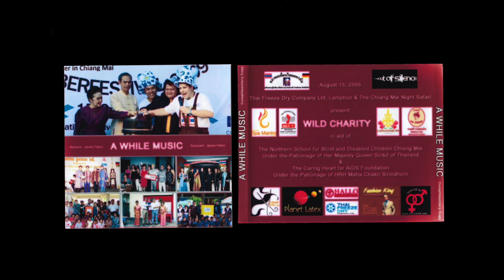James Patton - A While Music for Wild Charity, 2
Released August 15, 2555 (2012)

A WHILE MUSIC for WILD CHARITY, 2  (2012) in Aid of the Northern School for Blind and Disabled Children, Chiang Mai, Thailand, James Patton, Baritone & Keyboard.

Thai Freeze Dry Company Ltd. Lamphun & The Chiang Mai Night Safari present WILD CHARITY in aid of The Northern School for Blind and Disabled Children Chiang Mai under the patronage of Her Majesty Queen Sirikit of Thailand & The Caring Heart for AIDS Foundation under the patronage of HRH Maha Chakra Sirindhorn.

European, American, and African-American art songs [lied], folk songs & spirituals, gospel, sacred and secular solos and duets from the Western Medieval, Renaissance, Baroque, Classical, Romantic, Post-Romantic, Modern, and Post-Modern periods with piano, harpsichord, organ, and instrumental accompaniments.

WILD CHARITY (II.) August 2012, Chiang Mai Night Safari, Thailand

14. Clair de Lune (Paul Verlaine), Op. 46, No. 2 - Gabriel Fauré (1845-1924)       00:00
15. Le Secret (Armand Silvestre), Op. 23, No.3 - Gabriel Fauré (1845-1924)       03:30
16. Rencontre (Charles Jean Grandmougin), Op. 21, No. 1 - Gabriel Fauré (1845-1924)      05:47
17. Beau Soir (Paul Bourget) - Claude A. Debussy (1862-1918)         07:48
18. Your Lips Are Wine, PASSIONALE (James Weldon Johnson) - Harry Thacker Burleigh (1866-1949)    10:50
19. Je La Vis S’arrêter (Yakov Petrovich Polonsky), Op. 26, No. 13 - Serge Rachmaninoff (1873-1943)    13:44
20. Entreaty (?) - Carl Diton (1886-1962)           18:12
21. Lit’l Boy (African-American Spiritual) - Roland Hayes (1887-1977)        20:33
22. O Sweep Of Stars Over Harlem Streets (Langston Hughes) - Roland Hayes (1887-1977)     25:03
23. Minstrel Man, THREE DREAM PORTRAITS (Langston Hughes) #1 - Margaret Bonds (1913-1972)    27:09
24. Dream Variation, THREE DREAM PORTRAITS (Langston Hughes) #2 - Margaret Bonds (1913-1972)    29:47
25. I, Too, THREE DREAM PORTRAITS (Langston Hughes) #3 -Margaret Bonds (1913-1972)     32:26
26. Still, Still Still (German/Austrian Christmas song) - Arranged by Mack Wilberg (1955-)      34:57